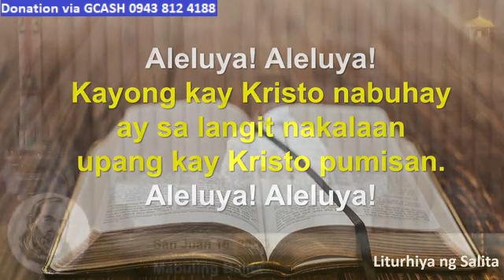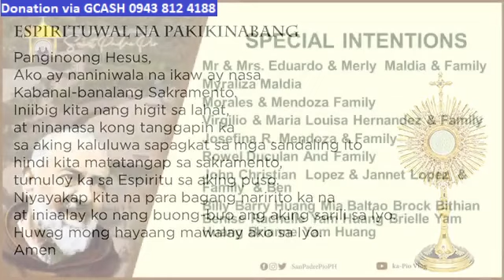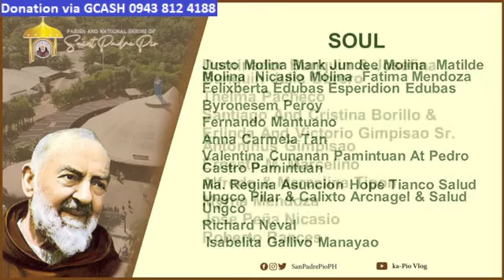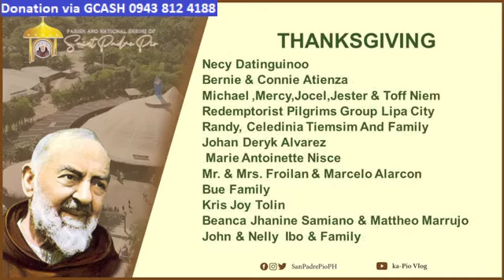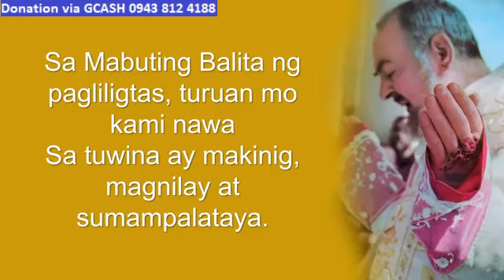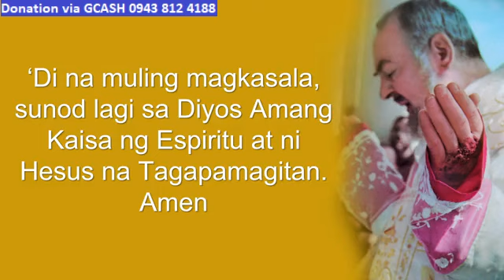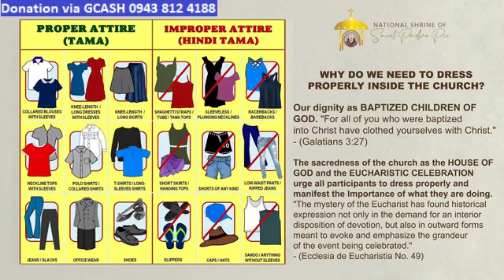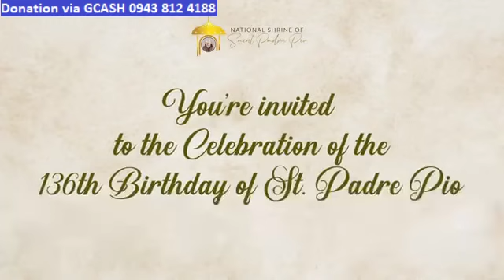ST. PADRE PIO CHURCH LIVE TV MASS TODAY 7:00 AM MAY 22, 2023 MONDAY